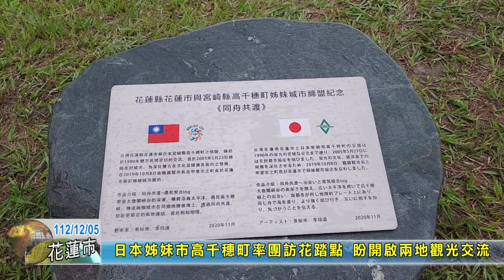20231205 02 日本姊妹市高千穗町率團訪花踏點 盼開啟兩地觀光交流